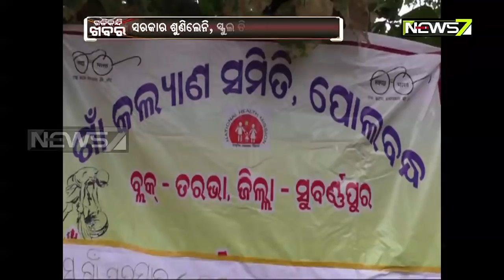ସରକାର ଶୁଣିଲେନି, ସୁବର୍ଣ୍ଣପୁର ଜିଲାରେ ଚାନ୍ଦାଭେଦା କରି ସ୍କୁଲ ତିଆର କଲେ ଅଭିଭାବକ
ପ୍ରାଥମିକ ଶିକ୍ଷାକୁ ଗୁରୁତ୍ବ ଦେଇ ସରକାର କୋଟି କୋଟି ଟଙ୍କା ଖର୍ଟ୍ଟ କରୁଛନ୍ତି । ଗାଁ ଗାଁରେ ତିଆରି ହେଉଛି ଚକାଚକ୍ ସ୍କୁଲ ଘର । ହେଲେ ସୁବର୍ଣ୍ଣପୁର ଜିଲ୍ଲାରେ କିଛି ଅଞ୍ଚଳରେ ଆଜି ଯାଏ ଭଲ ସ୍କୁଲଟିଏ ତିଆରି ହୋଇପାରି ନାହିଁ । ଏନେଇ ବାରମ୍ବାର ପ୍ରଶାସନ ଓ ରାଜନେତାଙ୍କ ପାଖରେ ଗୁହାରୀ କରି ନିରାଶ ହେବା ପରେ ନିଜ ପିଲାଙ୍କ ଭବିଷ୍ୟତ ପାଇଁ ଅଣ୍ଟା ଭିଡିଛନ୍ତି ଗ୍ରାମବାସୀ ।